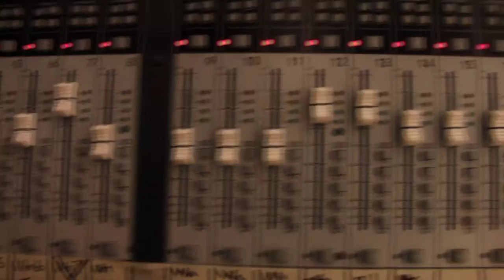2012 PMU Day 5 (Hairspray, The Musical)